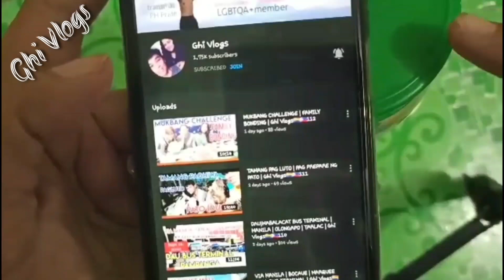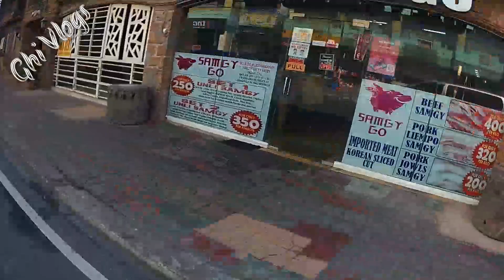ROAD TO ANGELES PAMPANGA PALENGKE | Ghi Vlogs🏳️‍🌈🇵🇭147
From Baliti San Fernando to Angeles Market

Ghi Vlogs, travel, Buses Terminal update, passion & love life and challenge.